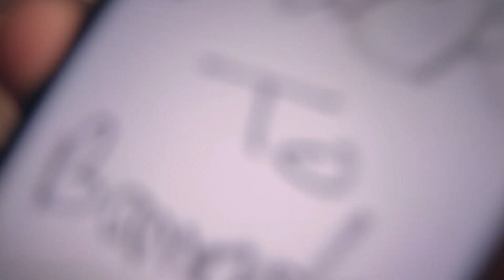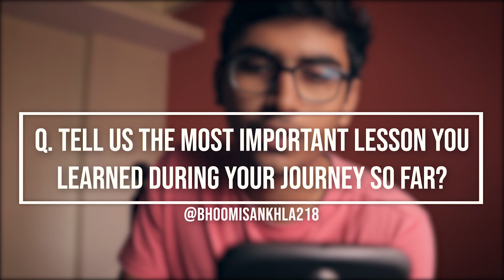MYSORE'S BUILDINGS BLEW MY MIND!!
FINALLY THE 4 NOT DAILY VLOG IS OUT
SORRY TOOK SOME TIME BECAUSE OF THE EXAMS BUT ITS HERE NOW